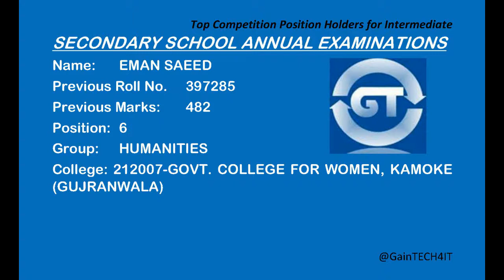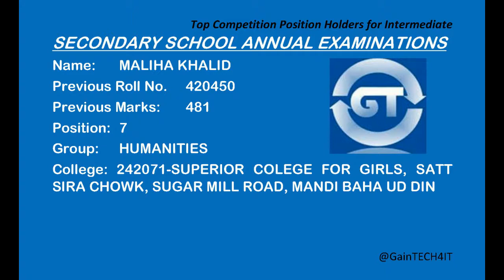Humanities Group top 10 competition position holders 2020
Humanities Group top 10 competition position holders 2020 inter result

12th position holders
12th top 10 position holders
12th top 3 position holders
11th position holders
11th top 10 position holders
11th top 3 position holders